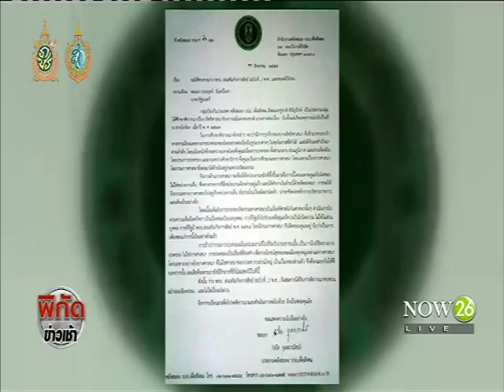News ลดขัดแย้งศาสนา ทบ.จัดนักศึกษาพุทธ-มุสลิมชายแดนใต้ร่วมกิจกรรม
พิกัดข่าวเช้า : ลดขัดแย้งศาสนา ทบ.จัดนักศึกษาพุทธ-มุสลิมชายแดนใต้ร่วมกิจกรรม "NOW26" 28-8-59